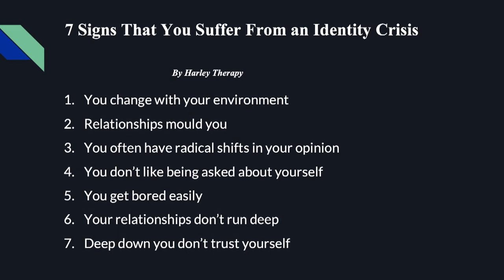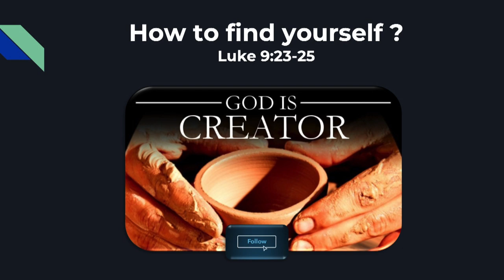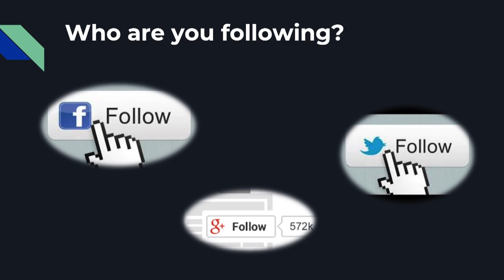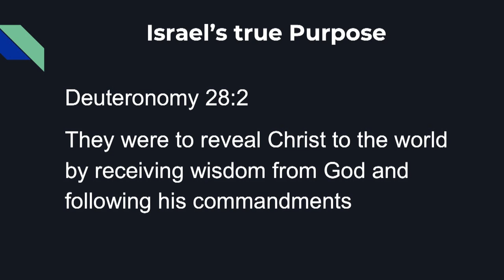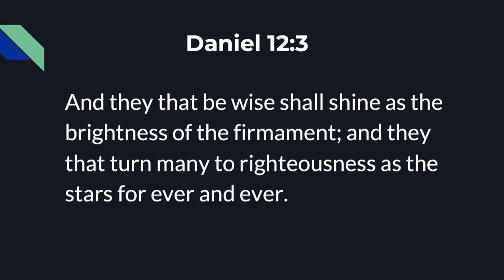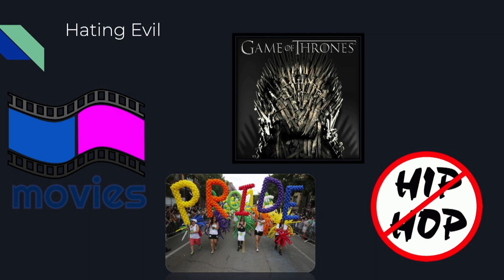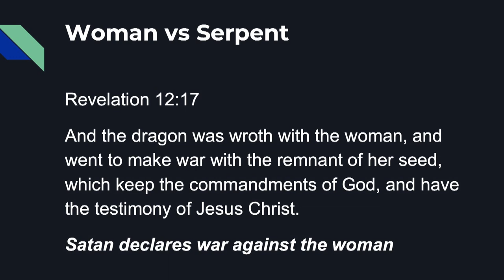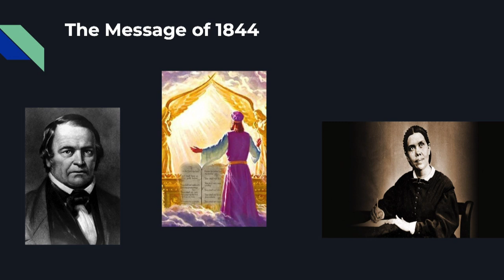Who Are You? | Bro. Budry Sainvil | 12 PM Service | Sinai SDA Church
First Service: 8am (Kreyol/Francais)
Second Service: 12pm (English)

Sinai SDA Church
201 NW 46th Ave